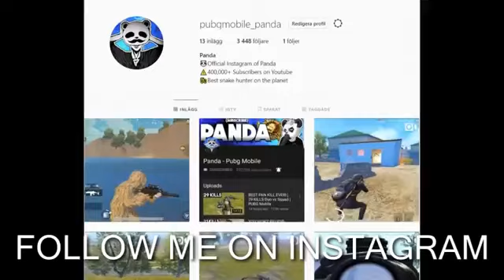PUBG Mobile gameplay _0🕹️🎮